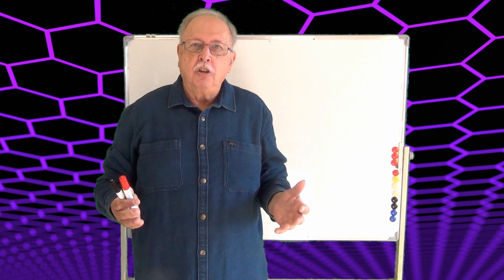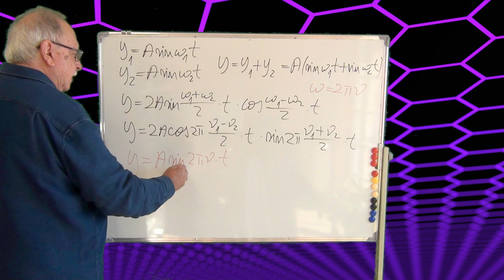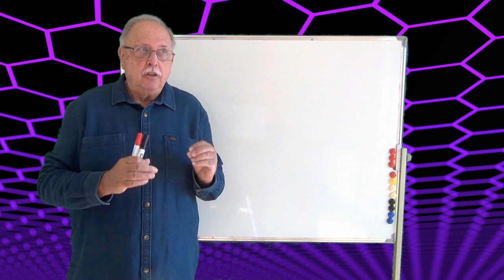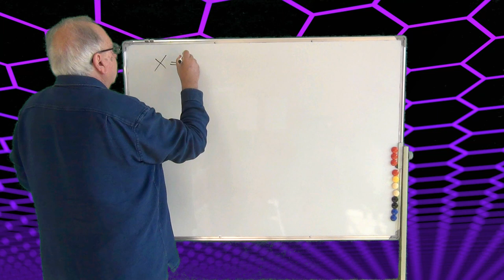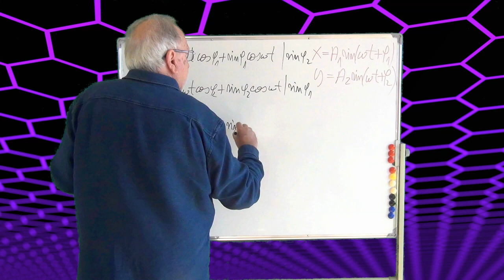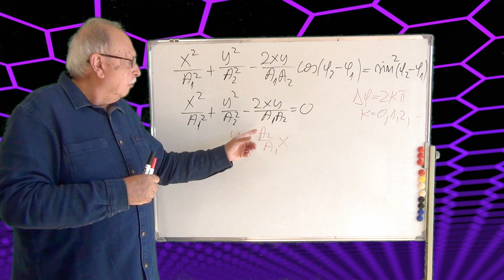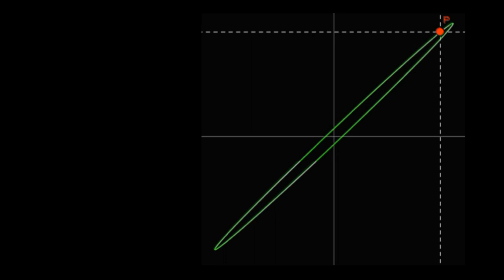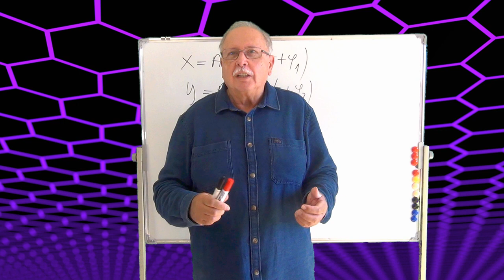CURS OSCILATII SI UNDE 05 (COMPUNEREA OSCILAȚIILOR 2)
AL DOILEA CURS DESPRE COMPUNEREA OSCILAȚIILOR ARMONICE PREZINTĂ DOUĂ CAZURI:
1. COMPUNEREA OSCILAȚIILOR PARALELE DE FRECVENȚE DIFERITE
2. COMPUNEREA OSCILAȚIILOR PERPENDICULARE

DESENE OSCILAȚII COMPUSE
FIZICĂ. MANUAL PENTRU CLASA A XI-A
RODICA IONESCU ANDREI, CRISTINA ONEA, ION TOMA
EDITURA ART EDUCAȚIONAL
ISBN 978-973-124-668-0